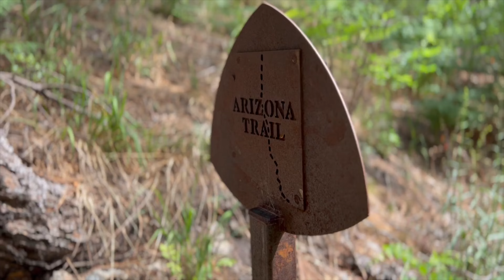Hiking Mount Lemmon: Aspen Draw-Aspen-Marshall Gulch Trails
Film date
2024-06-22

Equipment used
Apple Mac mini M2 Pro

Music
"Shine Up" by Marcus
"Tomas Novoa" by Panal
"Moving Way Up" by Marcus
"Mustard" by Rocket Jr

Opening Theme Music
by Plastic3